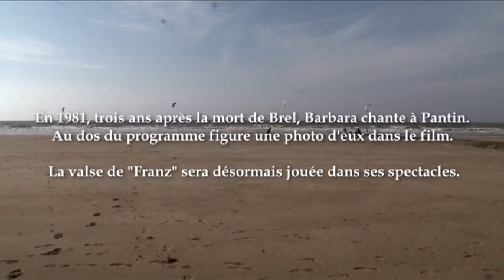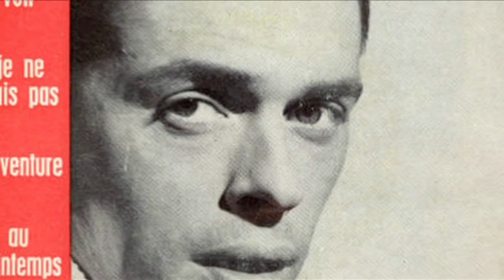FILM : TU SAURAS QUI JE SUIS - Brel, Barbara et Franz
Résumé : Jamais oubliés, sans cesse redécouverts... Jacques Brel et Barbara continuent d'inspirer de nombreux artistes, toutes générations confondues, qui reprennent leurs chansons avec ferveur.
L'amitié qui les liait est, en revanche, beaucoup moins connue, et peu se souviennent aujourd'hui qu'ils ont joué ensemble dans un film réalisé par Jacques Brel, Franz.
Les prises de vues se sont déroulées sur les plages belges de la mer du Nord, de mai à juillet 1971, et à l'époque c'était un véritable événement, dont la presse a largement rendu compte.
L'ambiance sur le tournage était chaleureuse, palpitante, portée par un réalisateur qui savait parfaitement ce qu'il voulait. Barbara, novice au cinéma, se pliait sans broncher aux exigences de Brel. « C'est d'une grande tendresse, d'une grande cruauté, comme Brel, comme ses chansons et sous un ciel qu'il aime », déclarait-elle à l'époque. Le film est en effet nourri des obsessions du créateur du Plat pays : la Belgique, la bêtise, les mensonges des femmes...
En 1972, Franz a représenté la Belgique au festival de Cannes mais, en salles, l'histoire d'amour bancale et attachante qu'il raconte ne rencontra pas vraiment son public. Quarante ans plus tard, le « grand film malade » dont parlait Truffaut garde son charme maladroit et sa poésie mélancolique.
Notre documentaire Tu sauras qui je suis prend appui sur ce film, unique création commune de Brel et Barbara, pour retracer leur belle amitié.
Pour cela, nous recueillerons essentiellement les témoignages précieux de proches ou de collaborateurs qui les ont connus directement, au-delà de l'image parfois envahissante du « Grand Jacques » ou de la « longue dame brune ».